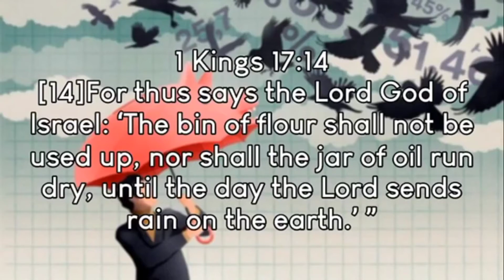THINGS TO DO TO STOP CRISIS | PART 6